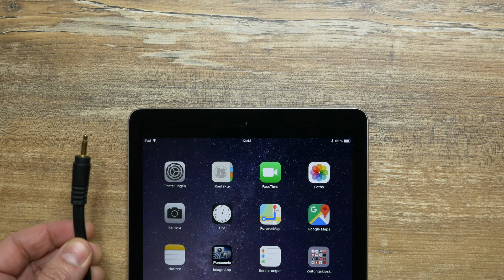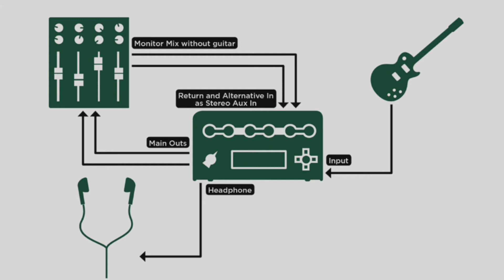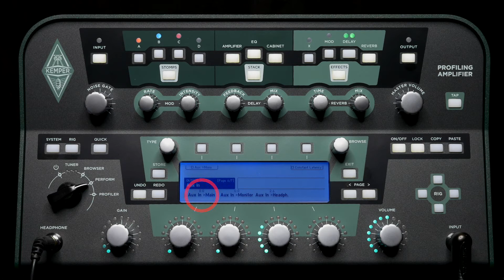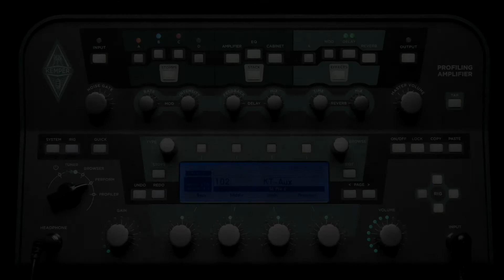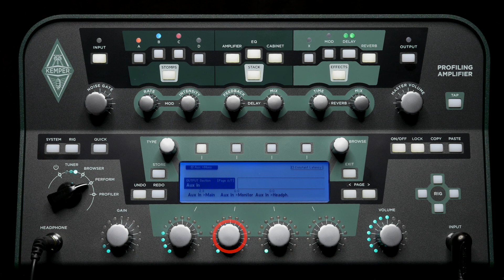Kemper Profiler Tutorials - Auxiliary In (japanese)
Video Tutorial about the use of the Auxiliary In function with the  Kemper Profiler.
Voiceover: Moto Kuboyama